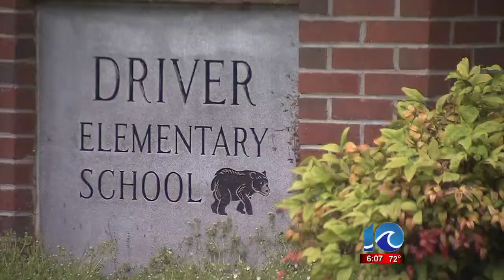Suffolk school's weapons policy changes